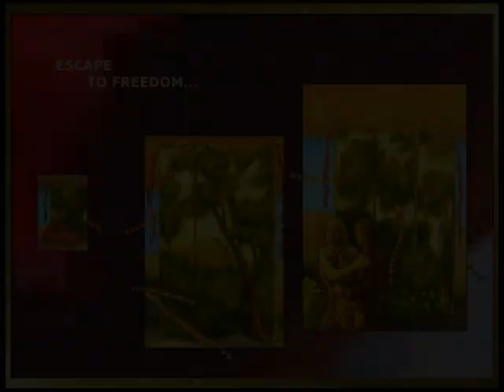JOHN F FLYNN DIGITAL WORK